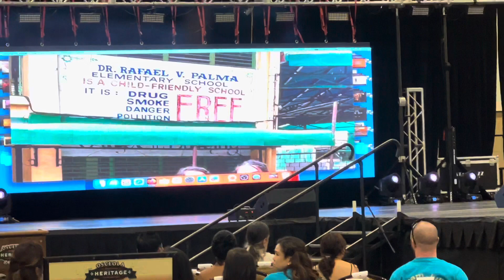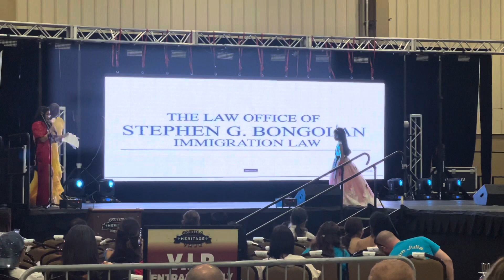Winners for Princess Category /Fiesta Mo Sa Florida USA 2023